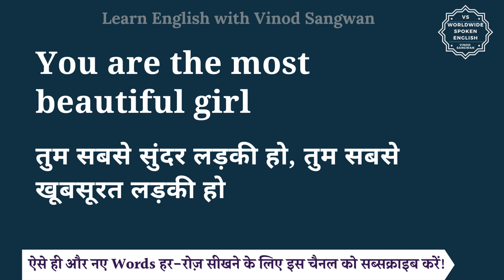You are the most beautiful girl meaning in Hindi | You are the most beautiful girl ka matlab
तो बस एक मिनट में सीखिए You are the most beautiful girl को|
Let’s learn Hindi Meaning of You are the most beautiful girl in detail.

You are the most beautiful girl का हिंदी में अर्थ होता है
तुम सबसे सुंदर लड़की हो, तुम सबसे खूबसूरत लड़की हो

You are the most beautiful girl को इन उदाहरणों से और अच्छे से समझ सकते हैं